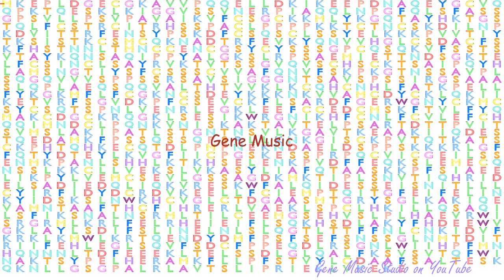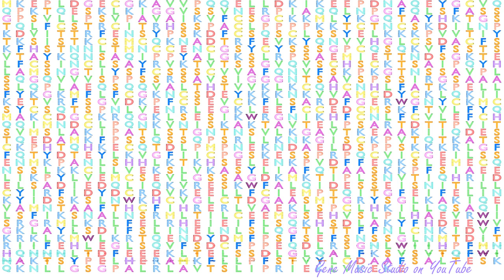Gene Music using Protein Sequence of ZMYM6 "ZINC FINGER, MYM-TYPE 6"